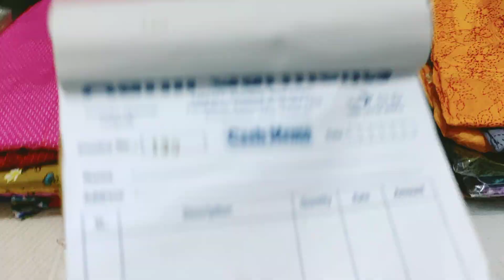কাড়াকাড়ি অফারে গোল গলা কাপ্তান মেক্সি/মাদার কেয়ার কাপ্তান ম্যাক্সি/mother care maxi | HELP TALK